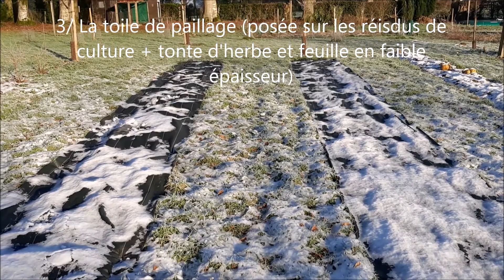Trois système de couverture des sols testés cet hiver